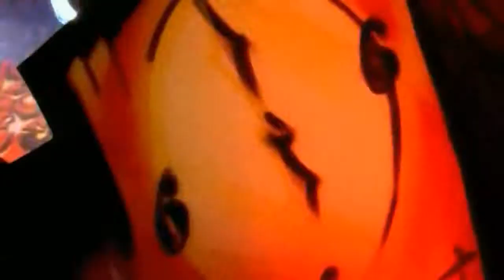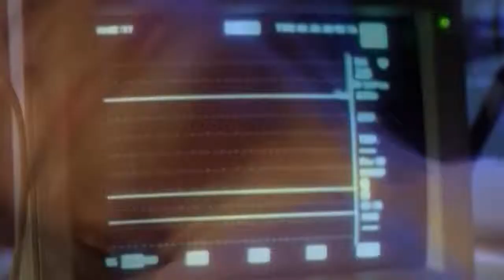Brooklyn Bounce - Get Ready To Bounce (93:2 HD) /1997/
Brooklyn Bounce - Get Ready To Bounce

Brooklyn Bounce - Get Ready To Bounce /1997

Brooklyn Bounce es uno de los varios seudónimos utilizados por los productores alemanes de Estilo Techno-Trance Matthias Menck (Doble M) y Dennis Bohn (Bonebreaker). También han producido música bajo los nombres Mental Madness Productions y Beatbox Feat. Rael . Menck y Bohn han creado remixes de una amplia variedad de artistas, incluyendo Scooter y Kool & the Gang .

Menck y Bohn, ambos naturales a Hamburgo , se reunió en 1995 La pareja tuvo su primer gráfico hit protagónico como Boyz R Us con el single "Singin 'In My Mind". En 1996 el dúo debutó como Brooklyn Bounce y lanzó el "El tema (de Ataque Progresivo)" que escaló las listas de baile alemán en su club favorito antes de convertirse en un crossover hit para el grupo también. Este éxito creó el primer álbum debut de la banda, The Beginning .

Menck y Bohn trabajan exclusivamente en el estudio y no forman parte del acto en vivo Brooklyn Bounce. En cambio, el grupo fue liderada por varios vocalistas y bailarines diferentes, que han colaborado con los dos productores alemanes a través de los años. La lista incluye a René "Diablo" Behrens (antes de 666), Ulrika Bohn, Alejandra Cuevas-Moreno y Stephan "Damon" Zschoppe. Vocalistas sólo fueron acreditados de "Bass, Beats y Melody", lanzado en noviembre de 2000.

En 2006, Mental Madness Records lanzó un álbum titulado System Shock (The Lost Album 1999) , que cuenta con algunos de los primeros materiales por el dúo de productores. Este álbum está disponible sólo en formato digital.